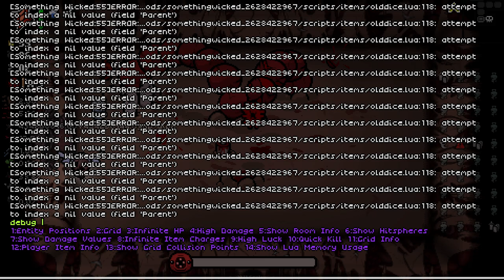THE MOST DAMAGE YOU'VE EVER SEEN! - Modded Binding of Isaac Repentance - Part 275